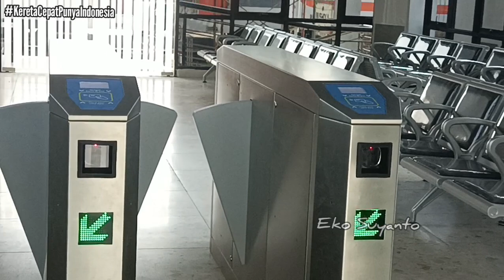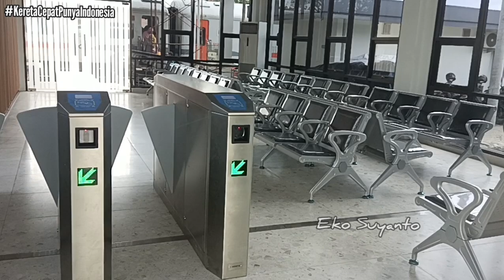MANTAP ‼️ SIAP SUPPORT KCJB Cimahi Stasiun Feeder Fasilitas Lengkap ‼️ update 30 Maret 2023